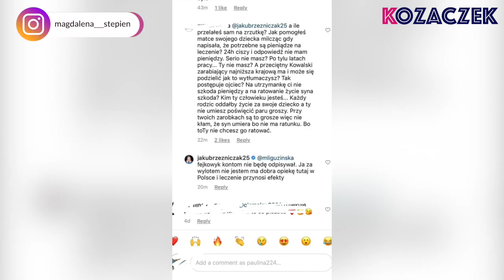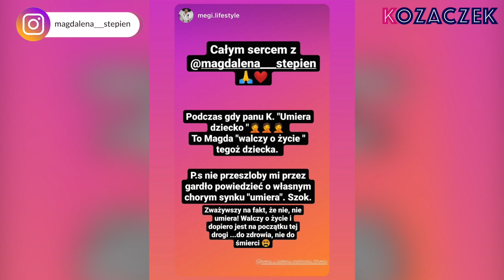Magda Stępień odpowiada na słowa Rzeźniczaka: „Jego wsparcie jest zerowe” | KOZACZEK